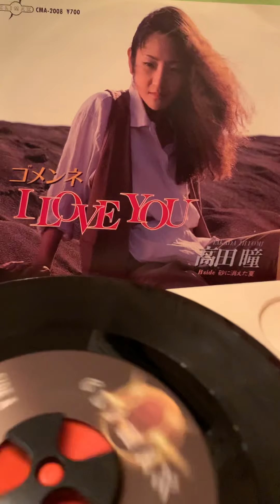高田瞳 ゴメンネILOVEYOU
81年
曲 編曲 鈴木茂

オールディーズ歌謡